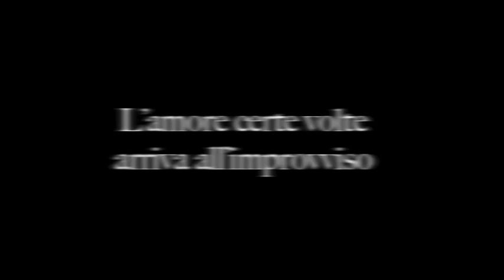POLLINE - Una storia d'amore, Davide Cali / Monica Barengo, Kite Edizioni, 2013